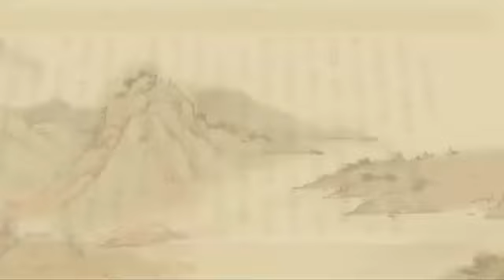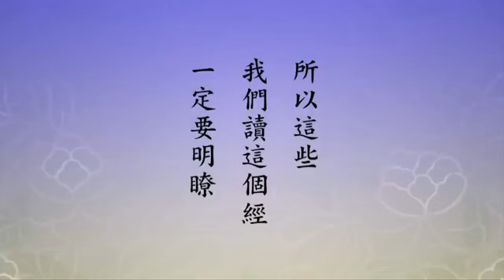淨空老法師:淨土大經解演義（第四九一集） {一稱佛名*鏈接文稿覩版}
~檔名：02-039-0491，容量：207MB-全600集*(二零一一年七月份)

"淨土大經解演義（第四九一集）"
{以下*有文字稿~細讀先覩版鏈接網}：~